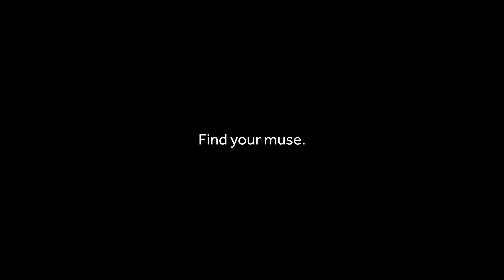Cologne sets the stage for an actor’s journey | Wasserturm Hotel Cologne, Curio Collection by Hilton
Discover the inspiring individuality of Wasserturm Hotel Cologne, Curio Collection by Hilton

Step into the world of a dedicated actor as he finds inspiration within the captivating Wasserturm Hotel and the vibrant city of Cologne, Germany, discovering how every facet of The Stay sparks creativity, curiosity and artistic growth.

Surrounded by the hotel’s elegant design and rich history, the actor finds a sanctuary that fuels his imagination and deepens his connection to the art. This unique environment transforms his performance, making every moment a testament to the power of place in artistic creation.

Journey with the actor as he explores Cologne’s cultural landmarks and hidden gems:
- Wasserturm Hotel Cologne, Curio Collection by Hilton
- Bar Botanik
- Café Goldmund Glasstraße
- Train Station Köln-Ehrenfeld
- Agrippabad Kämmergasse
- St. Johannes XXIII
- Ehrenstraße
- Tramline1or9 Deutzer Freiheit — Heumarkt
- Puszta Hütte Fleischmengergasse
- Cathedral / Rhein Promenade
- University Library Kerpener Straße
- Max-Dietlein-Park Rothgerberbach
- Green Building Venloer Str.